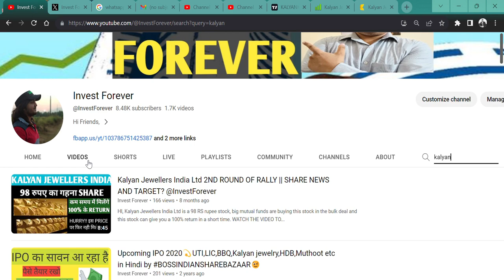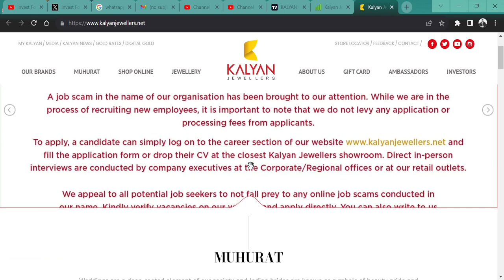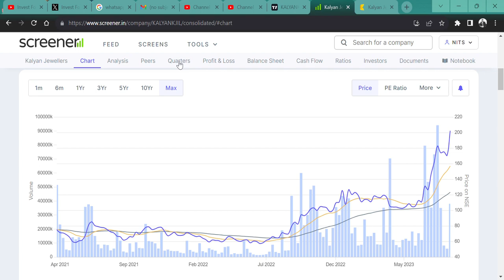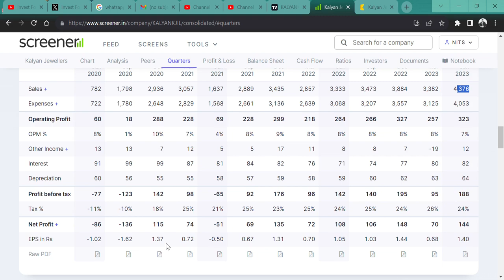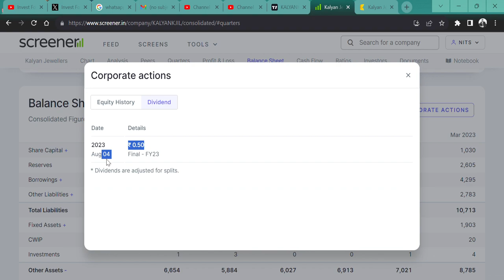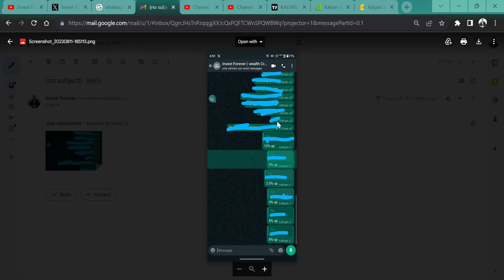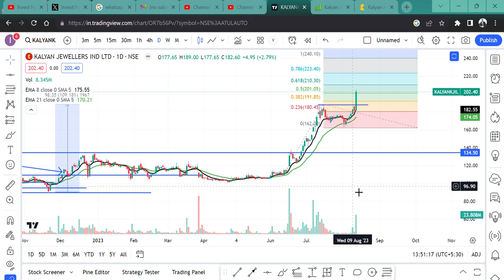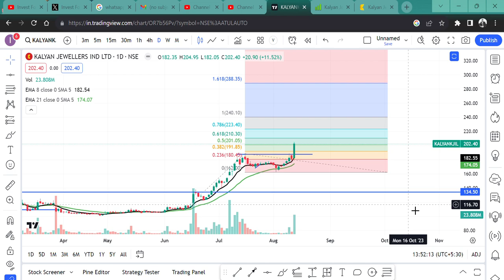Kalyan Jewellers India Ltd🔥 SHARE हुआ 3 गुणा 🚀|| आगे होगा दोबारा DOUBLE!🤑💲 @IamsmallcapInvestor💯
HI,

Kalyan Jewellers India CAN GIVE YOU A MULTIBAGGER RETURN? || WATCH THE VIDEO TO KNOW MORE?

Kalyan Jewellers India SHARE KHARIDE,